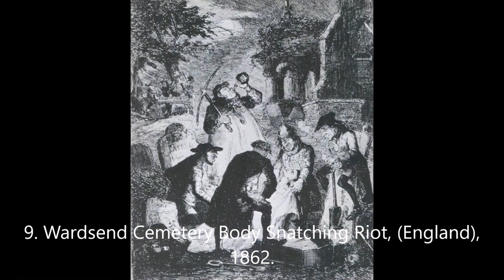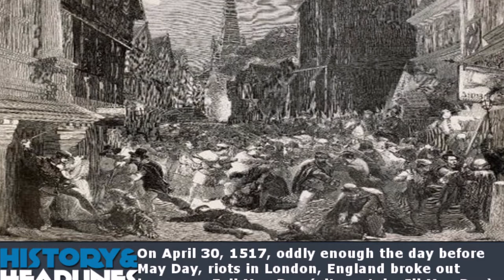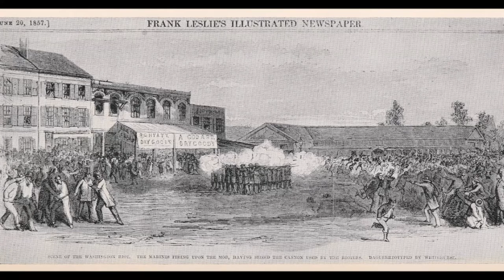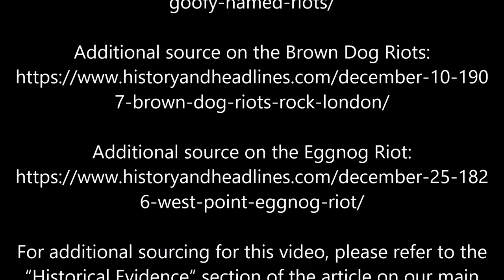10 Goofy Named Riots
On June 3, 1943, US Navy sailors and US Marines tangle with Latino young men in what is known as The Zoot Suit Riots. Earlier this web site discussed the Brown Dog Riot and the Egg Nog Riot, which just goes to show you that people will riot about almost anything. (We will ignore the typical riots, such as race based, all but one sporting event based, and starving peasants.) Here we list 10 of the goofiest named riots in history. Any nominees for a sequel list?

For additional sourcing for this video, please refer to the “Historical Evidence” section of the article on our main site on which this video is based.

Narrator: Dr. Zar

Editor: Dr. Zar

If you are the originator of any image used in this video and would like us to name you and/or include a link to the original source in this videos description, we will gladly do so.